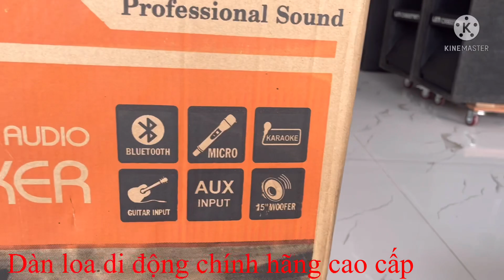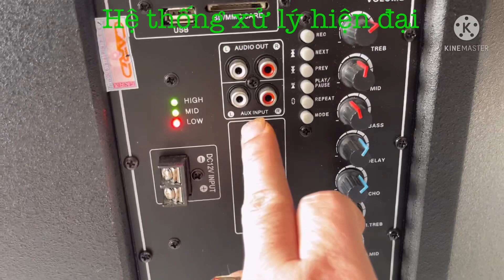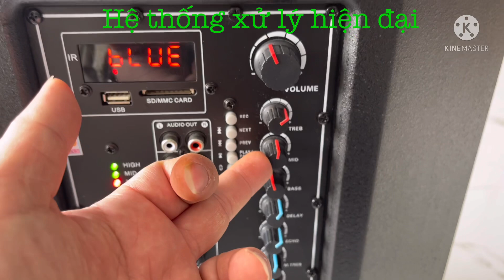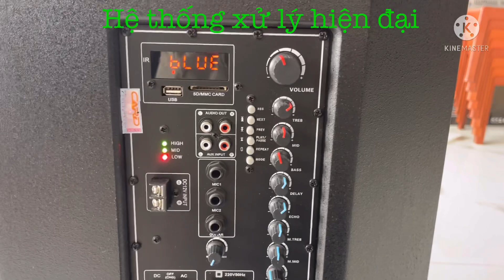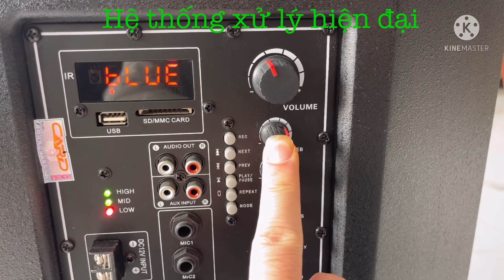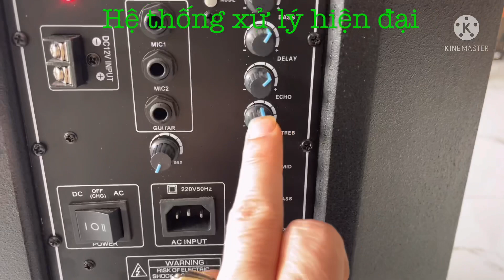Tìm hiểu cách lựa chọn và chỉnh loa di động hay nhất CARS bas 40 3 đường tiếng 0971998555